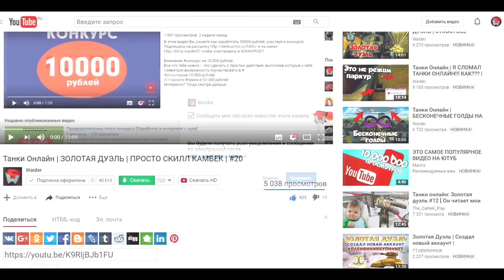ТАНКИ ОНЛАЙН | ЗАБИРАЕМ ЗАДАНКУ НА 67К | КАК ВЫБИТЬ НА ИЗИ?